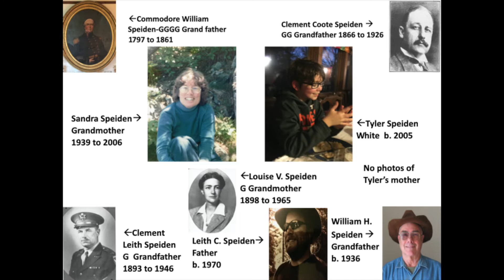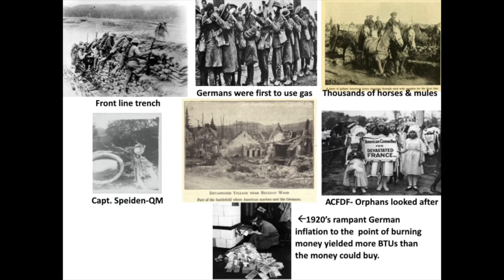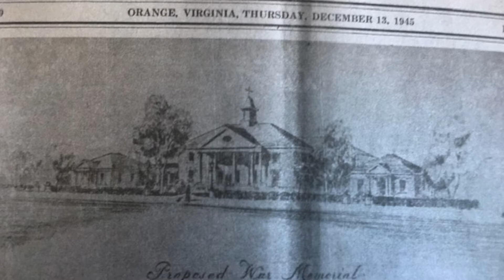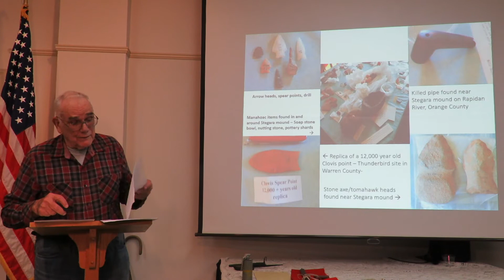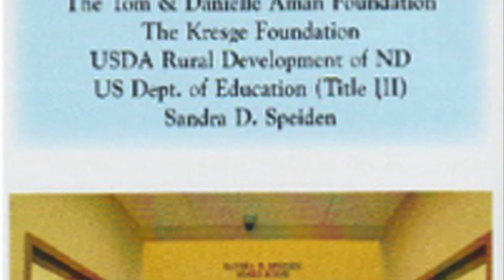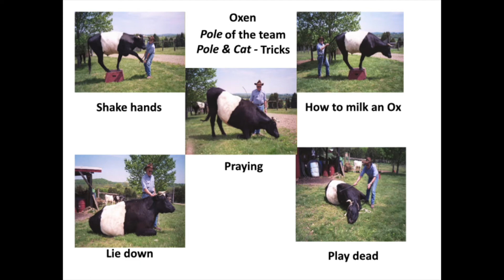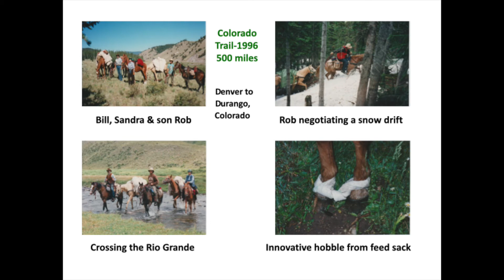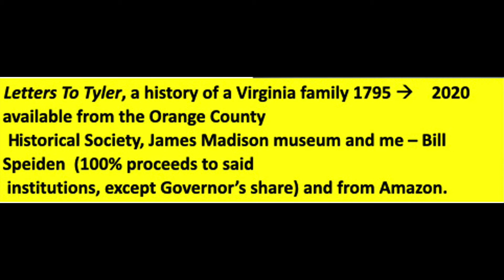Letters to Tyler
"Letters to Tyler," presented by Bill Speiden, is the story of his family, embodied in his recent book, Letters to Tyler, an homage to his late wife, Sandra Speiden, whose presence in Orange County, the Commonwealth of Virginia, and beyond will not be forgotten.  Learn, as will her grandson who never got to know her, about her accomplishments, as well as those of the entire Speiden family.